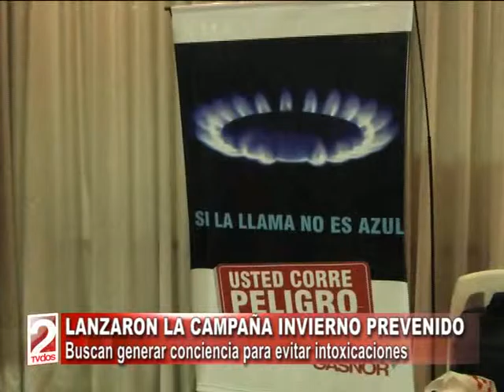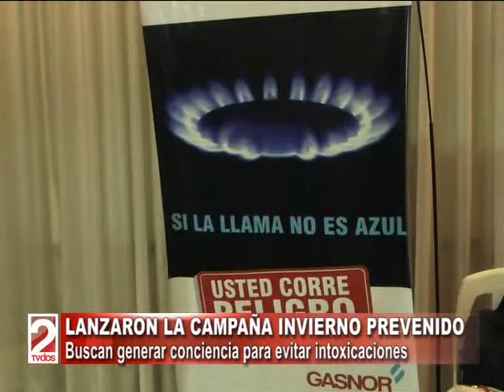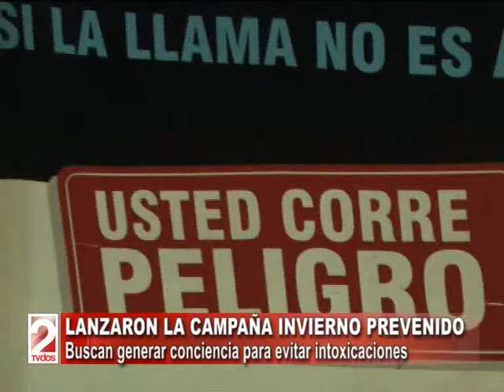LANZARON LA CAMPAÑA INVIERNO PREVENIDO